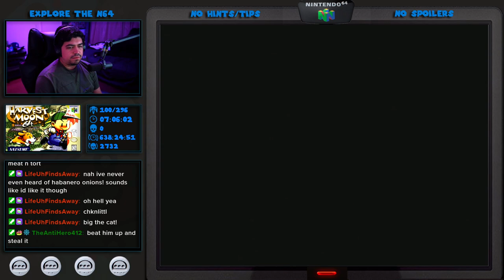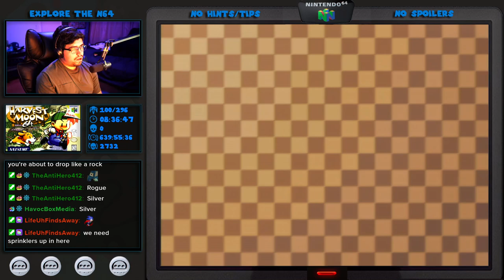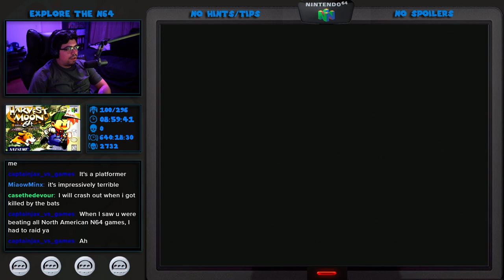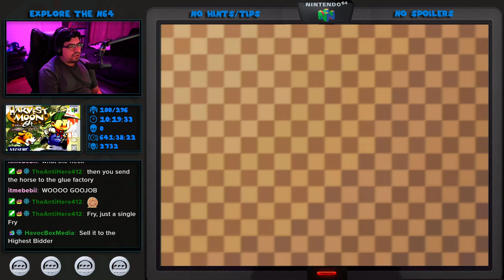Harvest Moon 64 (Part 3)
Explore The N64 (N64 Challenge)
Game #100

On the journey to play and beat every single North American N64 Game!

Explore The N64 Google Sheet (Date Beaten, Time, Rating, Review)